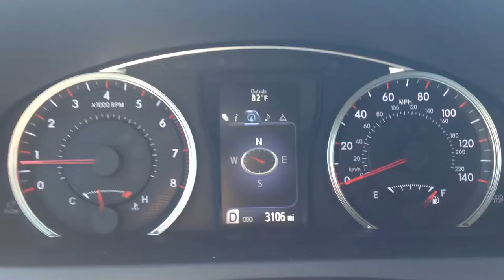Brand new Camry Rental Cars - Oasis Chamber Choir